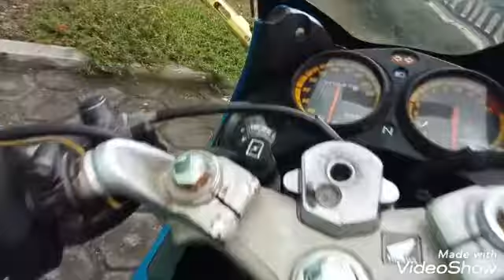[CINEMATIC 1] HONDA CBR 150 R 2007 BIRU CBU THAILAND || MASMUK VLOG || SOLD OUT